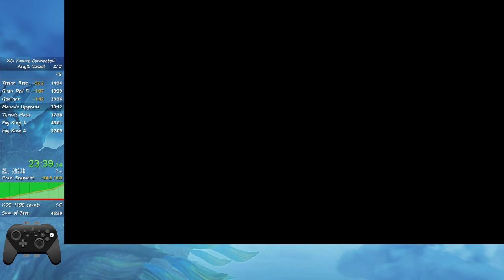Xenoblade Chronicles: Future Connected any% Casual [44:04]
This could be a pretty fun race category.